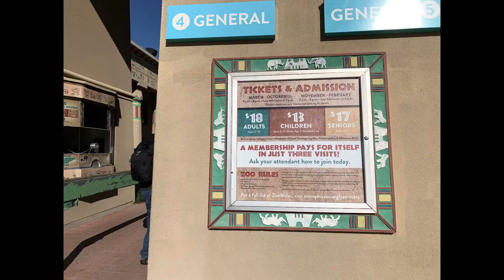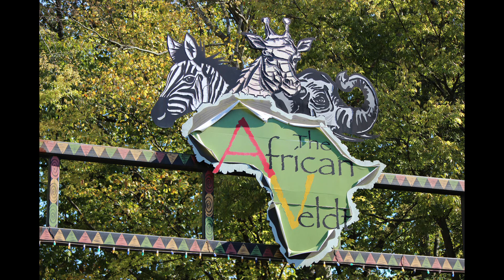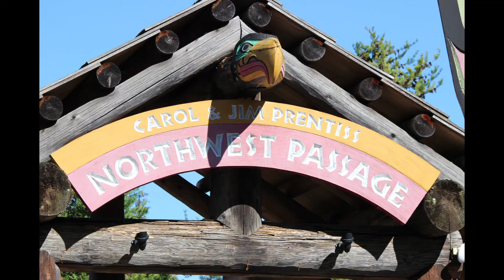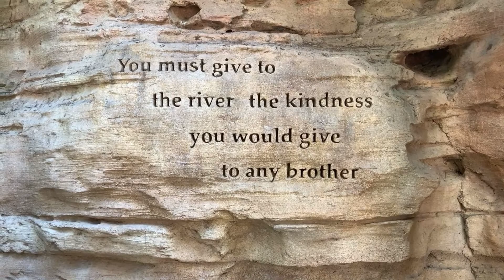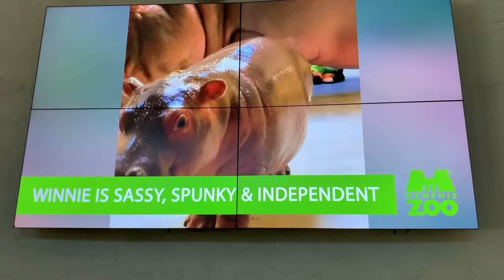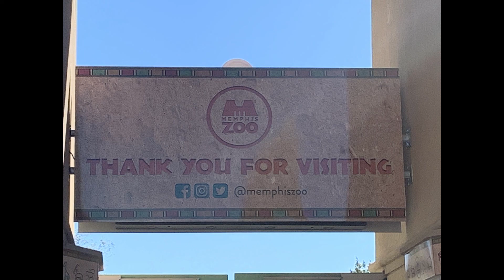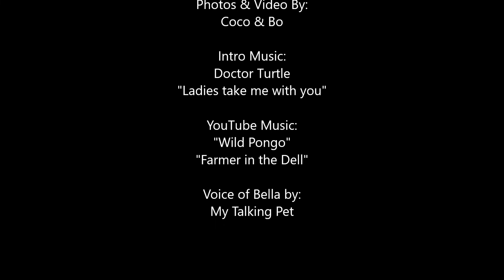Memphis Zoo (Full Time RV Travel)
We spent the day at the Memphis Zoo. View this video to see what we thought of it.
About Us:
We rented our house, put all our belongings into storage and plan to travel for the next year. Our new home is a T@B 400 travel trailer made by Nϋcamp. We are traveling with our two dogs Bella & Bentley. We want to take everyone with us as we live a simpler life full of fun and adventure.